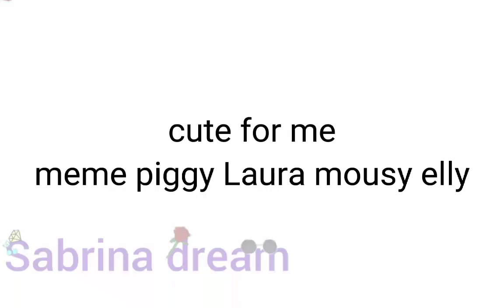cute for me meme piggy